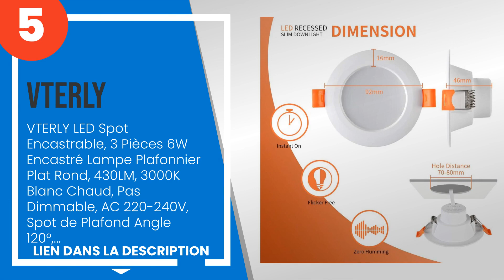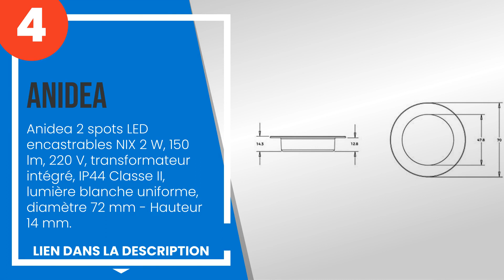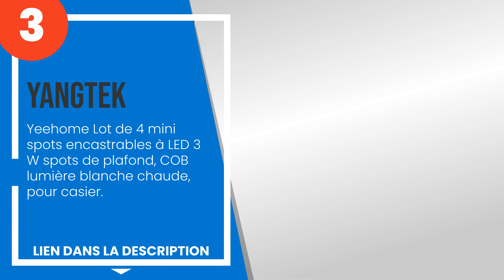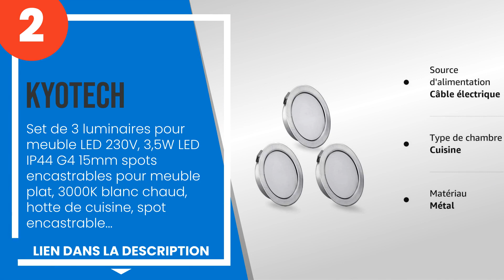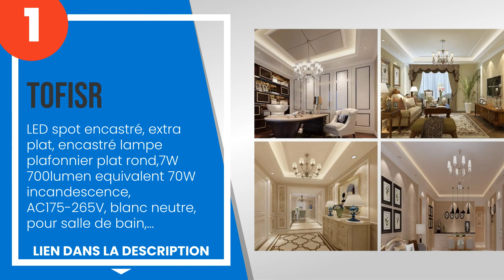Les 5 meilleurs spots encastrés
1) Tofisr - LED spot encastr... »
2) Kyotech - Set de 3 lumina... »
3) Yangtek - Yeehome Lot de ... »
4) Anidea 2 spots LED encast... »
5) VTERLY LED Spot Encastrab... »

✋ Voici les 5 meilleurs spots encastrés, disponibles sur le marché.

00:00 - Introduction
00:08 - 5) VTERLY LED Spot Encastrable, 3 Pièces 6W Encastré Lampe Plaf...
01:15 - 4) Anidea 2 spots LED encastrables NIX 2 W, 150 lm, 220 V, tran...
02:05 - 3) Yangtek - Yeehome Lot de 4 mini spots encastrables à LED 3 W...
03:06 - 2) Kyotech - Set de 3 luminaires pour meuble LED 230V, 3,5W LED...
03:58 - 1) Tofisr - LED spot encastré, extra plat, encastré lampe plafo...